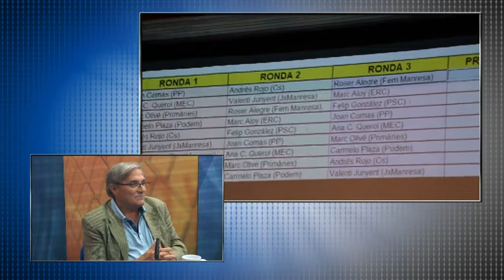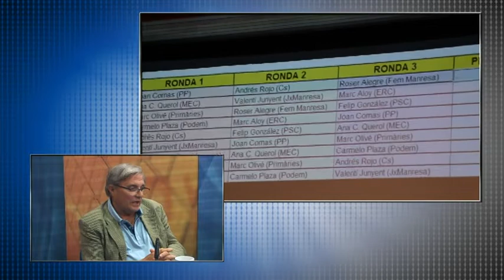Barra Lliure, amb el convidat Jaume Puig i Carles Claret, del Pou de la Gallina